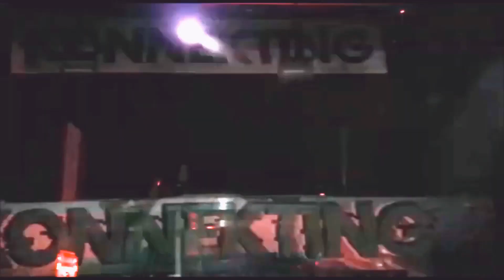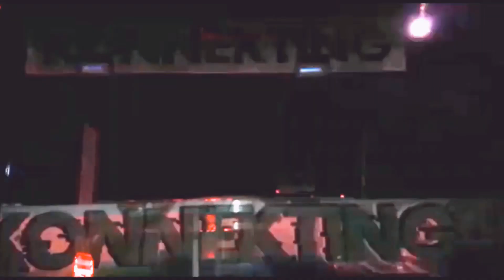KONNEKTING Open Air Festival 2019 - L’ Arboç (Tarragona)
Konnekting Open Air Festival 2019 de música Hardcore, Up Tempo y Frenchore el sábado 29 de junio de 2019 en la localidad de l’Arboç (Tarragona).